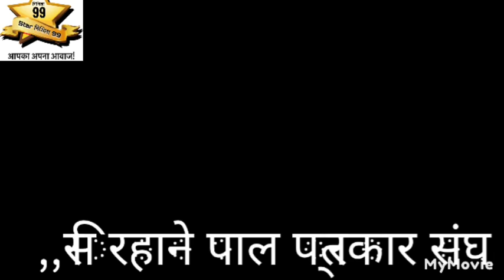सिरहा नेपाल। पत्रकार संघ